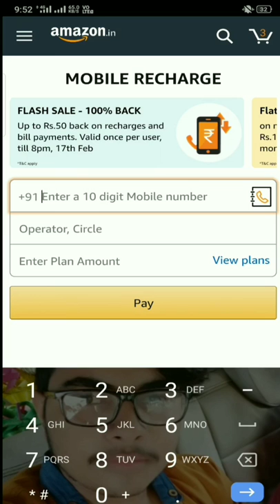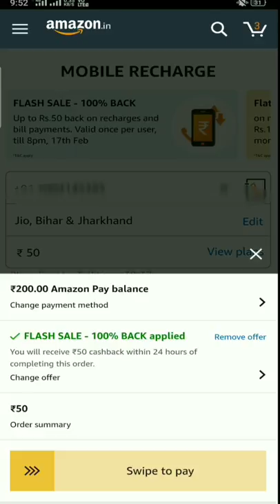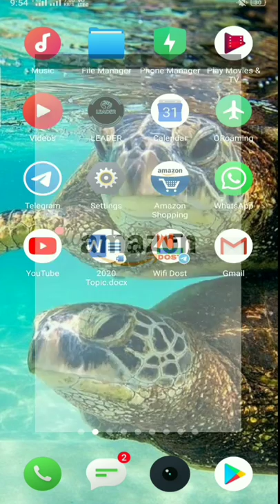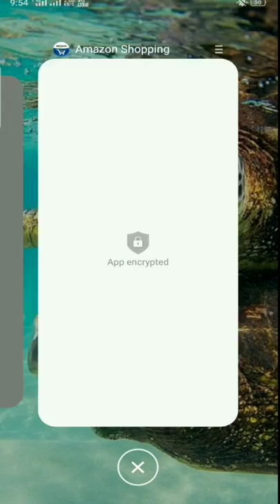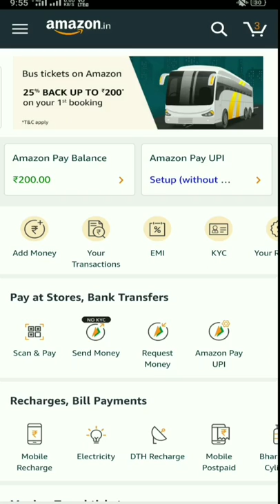Amazon Recharge Offer | Jio Recharge 149 | Jio Plan 149 Amazon Offer